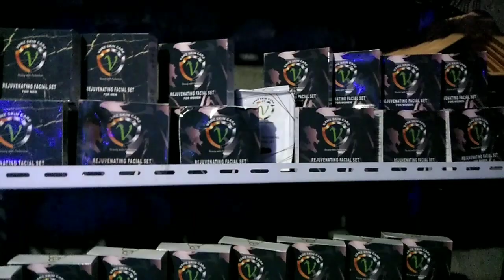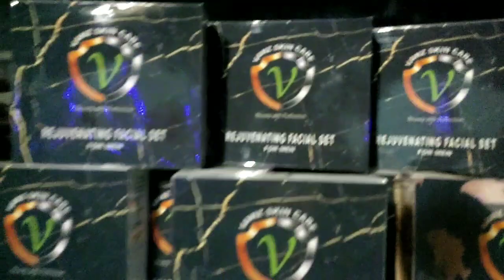THE APARREL AND BEAUTY PRODUCT